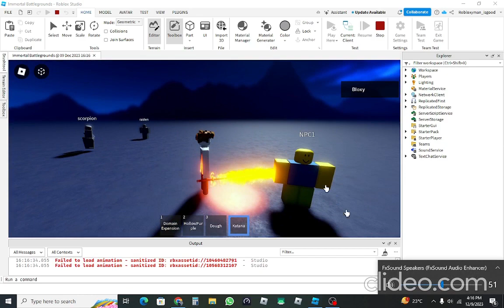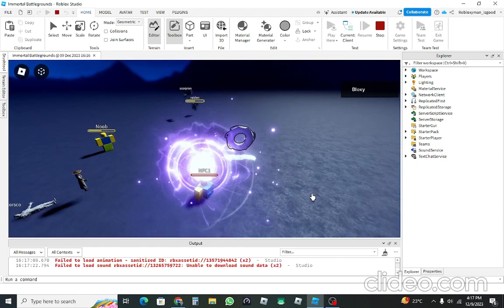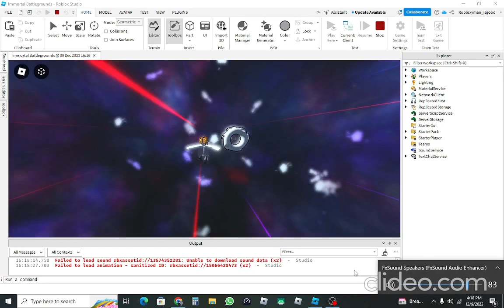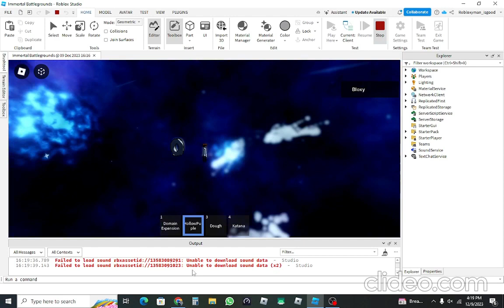Immortal Battlegrounds: Development Progress and Sneaks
done:
1. domain expansion (partially copied though, but tweaked stuff in the void)
2. hollow purple
3. dough (mochi) fruit from one piece (x and z attack)
4. katana (fire breathing from demon slayer, key: C)